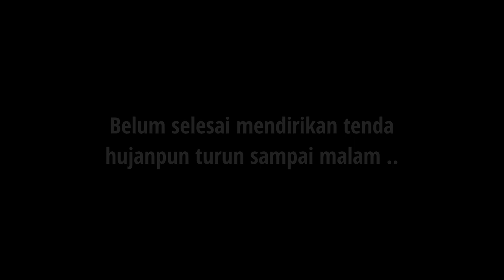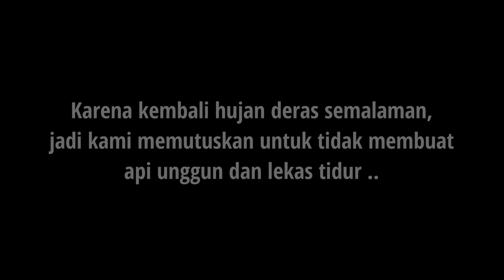BUKIT CITAMIANG CAMPING GROUND | Vespa Camping | MotoCamp | Camping Ceria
Bagaimana Kondisi Bukit Citamiang Camping Ground Setelah Dibuka Kembali?

Bukit Citamiang Camping Ground Megamendung Bogor

Kondisi Terkini Camping Ground Bukit Citamiang Setelah Dibuka

Indahnya Sunset di Squid Camp, Bogor || Vespa Camping || MotoCamp || Camping Ceria

Hai sobat campers di video ini kami akan berbagi cerita pengalaman camping ceria kami di Bukit Citamiang Camping Ground yang berlokasi di Megamendung, Bogor. Pada camping kali ini kami ditemani oleh 2 rekan kami.

Jangan lupa tonton sampai habis video pengalaman camping kami, yang menceritakan tentang keseruan dan explore serta review lengkap Bukit Citamiang Camping Ground. Happy Camping 🥰

TIKET MASUK :
- HTM Dewasa : 45k / org / mlm
- HTM Anak 5-12th : 25k / org / mlm
- Campervan : 25k / mbl / mlm
- Motocamp : 15k / mtr / mlm

SEWA :
- Tenda kap 2 org : 70k
- Tenda kap 4 org : 100k
- Tenda kap 8 org : 180k
- Matras : 15k
- Sleeping Bag : 20k
- Nesting : 25k
- Kompor : 20k
- Kabel Roll : 25k
- Flysheet : 25k
- Hammock : 25k

FASILITAS :
- Area parkir
- Toilet
- Colokan listrik

KONTAK :
WA for reserve : 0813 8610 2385 (Kang Fajar)

Video Editing By :
- VN
- KineMaster
- Canva